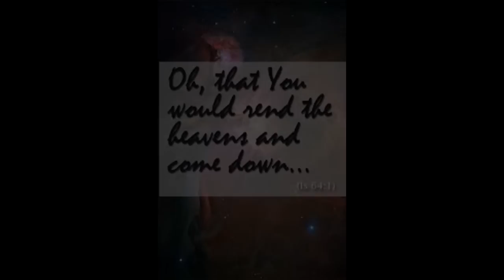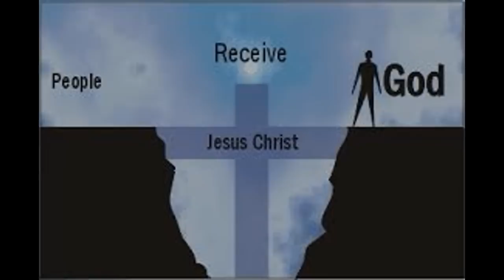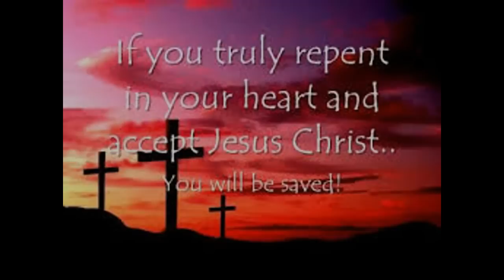Go Rest High On That Mountain